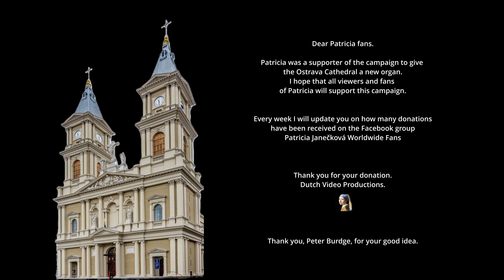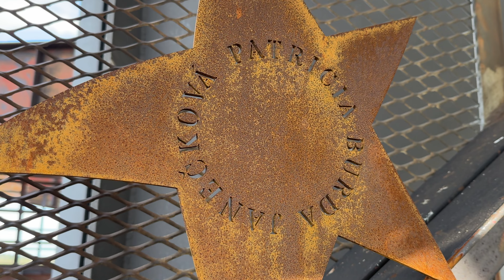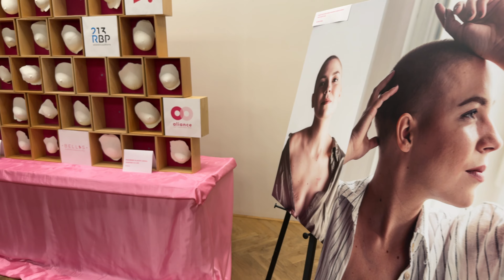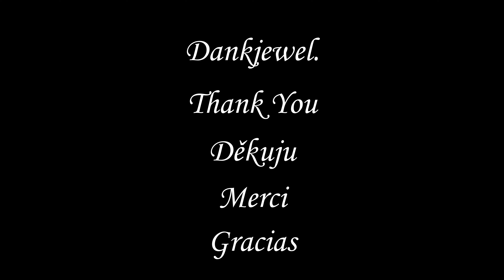Memorial concert Patricia Burda Janečková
On 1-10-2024 there was a memorial concert for Patricia Burda Janečková in the Cathedral of Ostrava. I filmed this and I hope all fans like it, and that they can enjoy the concert as well.
I also added a fundraiser for the new organ of the cathedral. Patricia was a supporter of this campaign. I hope that all fans of Patricia can contribute to this beautiful initiative.

Rinus Joosen.